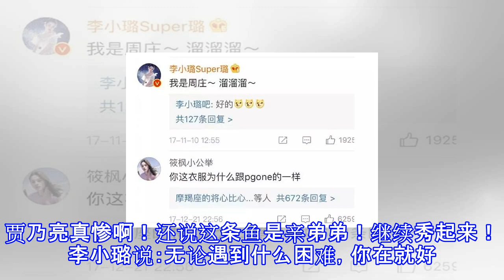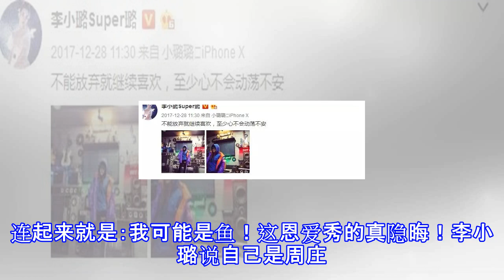庄周骑鲲，李小璐玩鱼！网友感叹：微博秀偷情，你是第一个！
庄周骑鲲，李小璐玩鱼！网友感叹：微博秀偷情，你是第一个！ ​​李小璐、贾乃亮、甜馨这一家子，幸福的生活令人羡慕。但是谁都想不到，李小璐出轨了，把贾乃亮蒙在鼓里。出轨对象PGone，王者荣耀名字：我可能是鱼。​这是PGone和李小璐一起玩游戏的截图。两个人真的好亲密。这样的亲密在李小璐的微博里到处在秀。​和“我可能是鱼”在外面偷情玩耍。贾乃亮真惨啊！还说这条鱼是亲弟弟！​继续秀起来！李小璐说：无论遇到什么困难，你在就好。后面的符号是什么意思？网友的分析一针见血！倒过来看，第一个符号=我，问号=可能，鱼符号=鱼。连起来就是：我可能是鱼！这恩爱秀的真隐晦！​​李小璐说自己是周庄。王者荣耀里，庄周骑的...